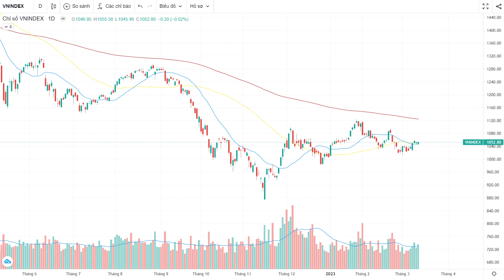Thế giới biến động - Việt Nam tiếp tục thờ ơ | Chợ "chứng" sáng nay 14.03 | KBSV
Thế giới biến động - Việt Nam tiếp tục thờ ơ

Chợ “chứng” sáng nay là nơi tổng hợp những tin tức về thị trường một cách nhanh chóng - dễ hiểu - ngắn gọn hàng ngày theo format mới mẻ, năng động. Thời gian lên sóng: 8:40 từ thứ 2 đến thứ 6

Chi tiết:
00:00 – 00:35: Intro
00:36 – 1:31: VNINDEX giảm 0.2 điểm
1:32 - 02:16 : Ngân hàng tiền ảo khổng lồ Signature Bank bị đóng cửa
2:17 – 2:48: Novaland muốn phát hành thêm gần 3 tỷ cổ phiếu
2:49 – 3:46: Trung Quốc mở cửa đặt ra nhiều thách thức cho các doanh nghiệp dệt may
3:47 – 3:55: Outro

Tải ứng dụng "KB Buddy"